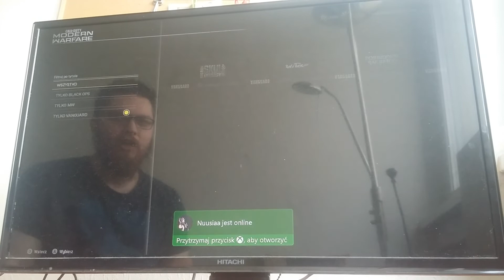Call of Duty Warzone - Wydarzenie "Rebirth umocnienie" - co za idiotyczna nazwa